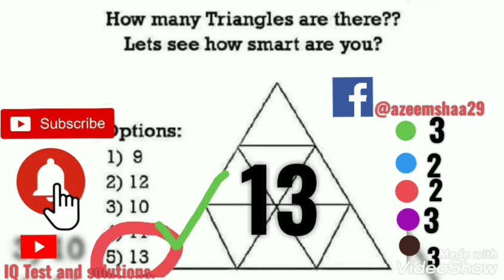IQ test and solutions Question and answer Improve your and your children's brain.